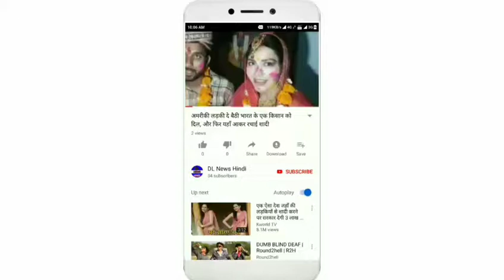विराट कोहली से पूछा- विश्व में आपका सबसे पसंदीदा बल्लेबाज कौन है, जवाब जानकर खुशी होगी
दोस्तों विराट कोहली जो कुछ समय में अपना नाम दुनिया के सबसे खतरनाक बल्लेबाज मैं एक है वह खतरनाक बल्लेबाज के साथ - साथ हैंडसम और स्टाइलिश भी हैं उनका नाम बॉलीवुड के स्टारों में भी आता है.वह बहुत ही अच्छे प्लेयर भी हैं
दोस्तों विराट कोहली से तो आप जरूर परिचित होंगे| यह इंडिया क्रिकेट टीम के सबसे शानदार बल्लेबाजों में से एक है| अधिकतर लोग विराट कोहली के नाम से परिचित जरूर होंगे क्योंकि उन्होंने बहुत कम समय में अपना नाम इंडिया के महान बल्लेबाज में शुमार कर लिया है विराट कोहली जो इंडिया टीम के बहुत ही खतरनाक और काबिल बल्लेबाज है
दोस्तों कुछ समय पहले में विराट कोहली 'ईएसपीएनक्रिकइंफो' को एक इंटरव्यू दिया| इस दौरान कई सारे सवाल विराट कोहली से पूछे गए जिनमें से एक सवाल उनसे यह पूछा गया कि आप किसे अपना सबसे पसंदीदा क्रिकेटर मानते है, तो उन्होंने ज्यादा सोच विचार ना करते हुए एक चौंकाने वाला नाम लिया। जिससे सब हैरान हो गए.
दोस्तों विराट कोहली ने कहां मेरा सबसे पसंदीदा बल्लेबाज और किसी को नहीं बल्कि सचिन तेंदुलकर को मानता हूं| इतना ही नहीं उन्होंने यह कहा कि मैं उन्हें आदर्श मानता हूं और उनके जैसा क्रिकेटर बनने की पूरी कोशिश करूंगा। विराट कोहली विश्व के सबसे खतरनाक और दिग्गज खिलाड़ी हैं